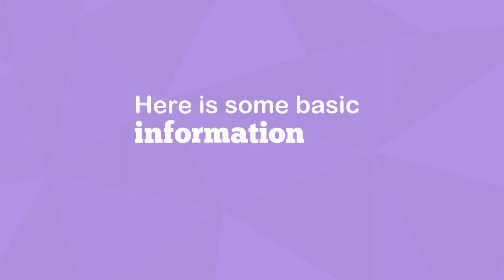Direct-entry PharmD Admissions Information | Bouvé College's School of Pharmacy | Northeastern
Interested in a direct-entry PharmD admissions pathway? Learn more about the program here!